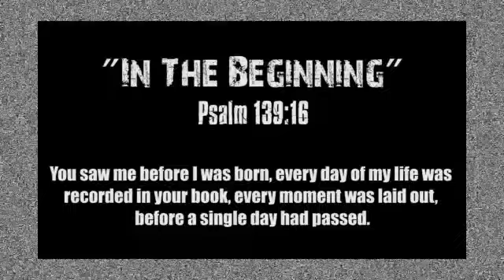"FREAK" (1 of 11) Testimony of ex gay demonic drag queen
After an abusive and tortured childhood, and years of drug addiction and sexual confusion, Trace found fame in the gay community as the demonic drag queen named "COMA". After years of ignoring God, Trace found himself living on the streets and dying from AIDS. Hear the inspiring story of God's relentless pursuit of a drug addicted drag queen.